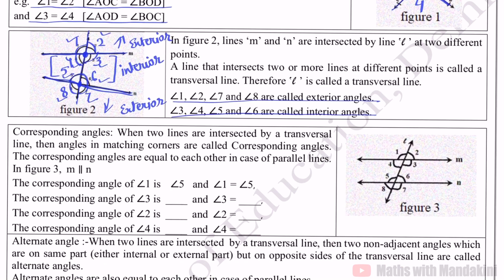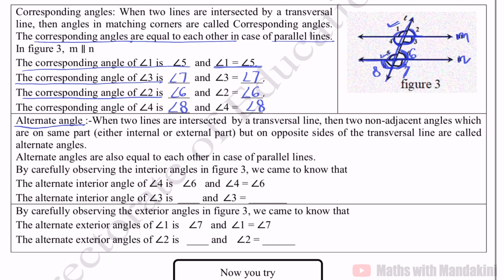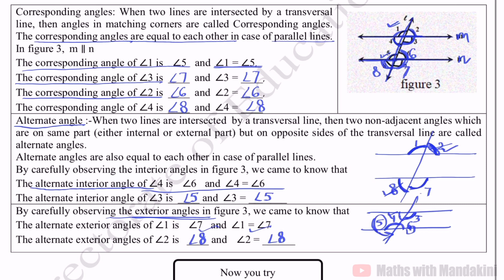DOE Class 9 Maths Worksheet-20(ENGLISH) Lines and Angles Part-2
This video will help to understand vertically opposite angles and corresponding angles etc.